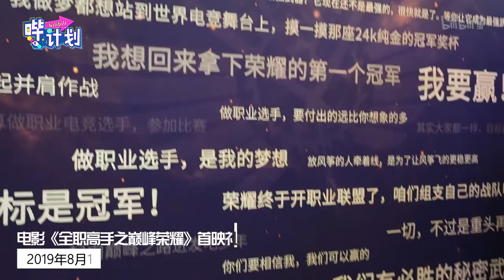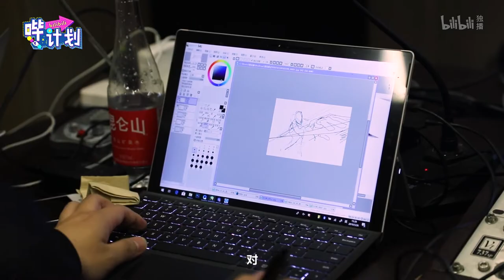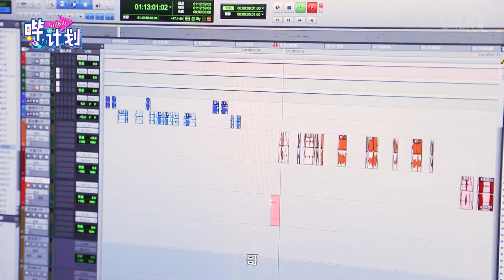哔计划：第24期（Vlog） 阿杰边江：配音是活不同人的人生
《哔计划》是一档由B站推出的自制短视频综艺节目，在充斥着刻板印象的网络世界里，《哔计划》将目光聚焦于明星不为人知的另一面，用采访、vlog等形式“撕下”他们的固有标签，打破刻板印象，展现真实自我。《哔计划》是一档由B站推出的自制短视频综艺节目，在充斥着刻板印象的网络世界里，《哔计划》将目光聚焦于明星不为人知的另一面，用采访、vlog等形式“撕下”他们的固有标签，打破刻板印象，展现真实自我。